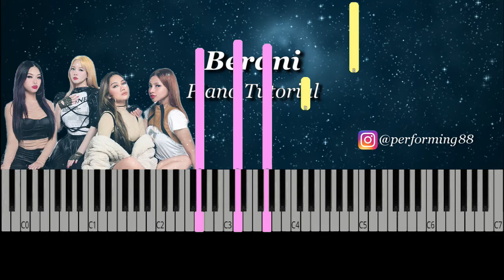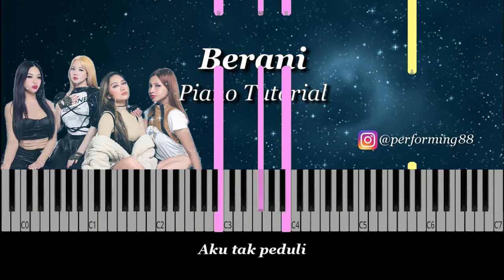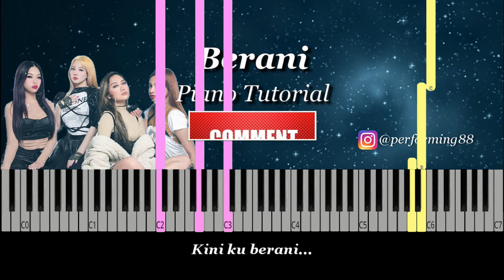DOLLA - Berani | Piano Tutorial by perforMING piano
Hope you like this... Happy learning! Selamat mencuba!